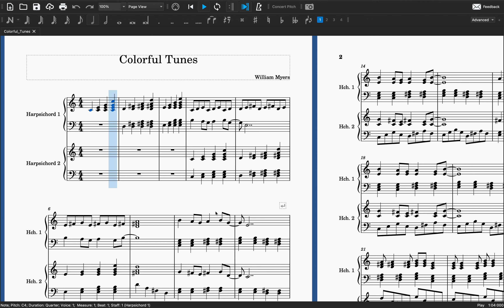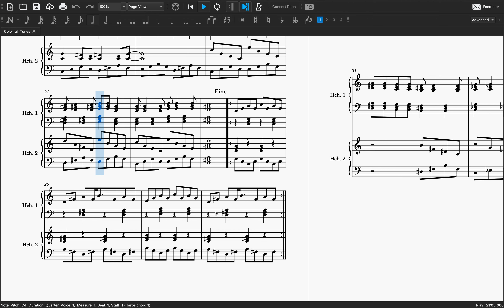Colorful Tunes (Edited) (By William Myers)